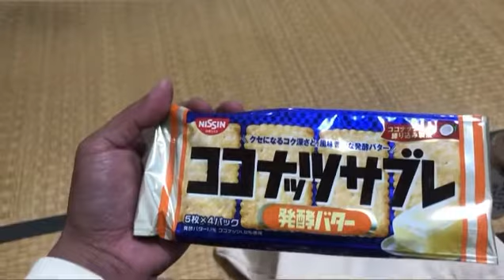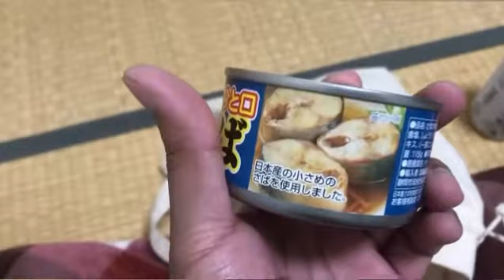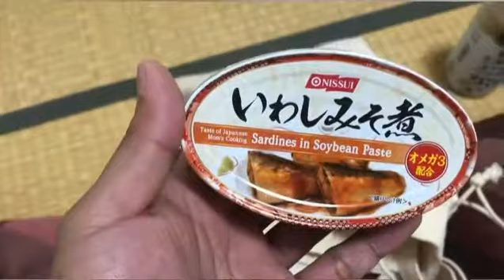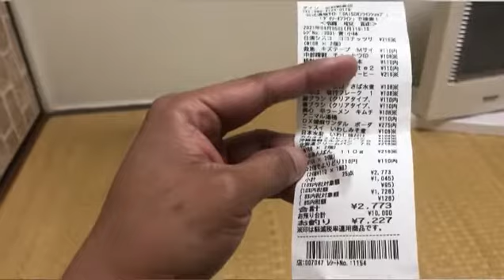TINDAHAN NGA PANGMASA PERO BUSLOT ANG BULSA😁|KINABUHING BISDAK SA JAPAN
Musician: Jeff Kaale
Musician: Jeff Kaale
Musician: Jeff Kaale